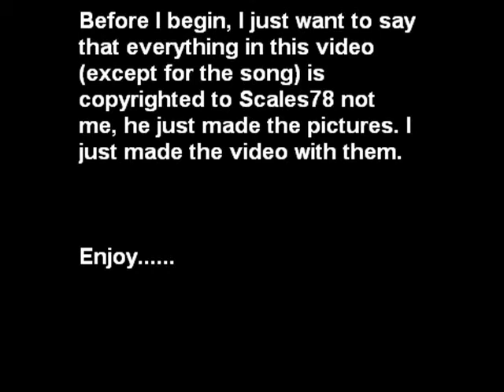The Lizards Tribute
a tribute to the lizards which is the cartoon of Scales78.
Hope you like it buddy.